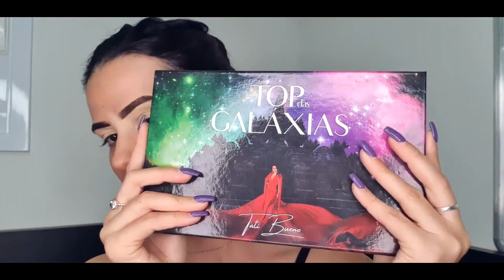CURSO DE MAQUIAGEM + CERTIFICADO